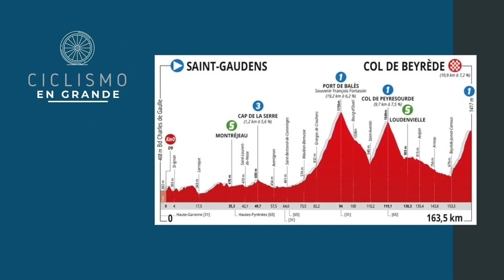Micronoticias 2 de agosto 2020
Egan Bernal, mejor colombiano en Route de Occitanie.
Colombia Tierra de Atletas debuta en Europa, con el Trittico Lombardo.
Miguel Eduardo Florez, el mejor colombiano en Geitxo.